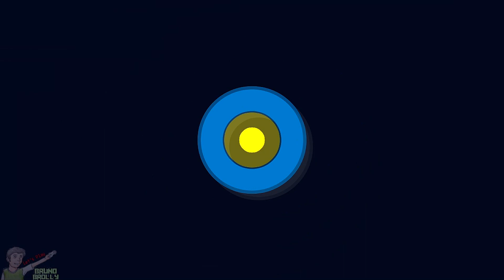Mario & Luigi Partners in Time #12 - A colina estelar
Fala Galera mais um vídeo e nessa parte vamos finalmente sair da nave mãe dos Shoorobs e chegaremos na Colina Estelar , onde a estrela cobalto nos dirá coisas importantes para seguirmos na aventura espero que gostem e até o próximo vídeo ;)

🎈 Para Assistir outras Séries completas ou em andamento entre na Aba Playlist do canal esta tudo organizado pra você :)

💎 Se puder e quiser ajudar, toda doação é revertida para melhoria do Canal